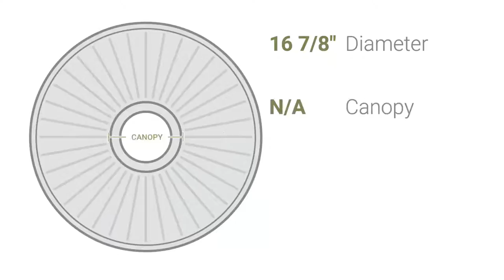Ekena Millwork CM16ER 16 7/8"OD x 5/8"P Emeryville Ceiling Medallion